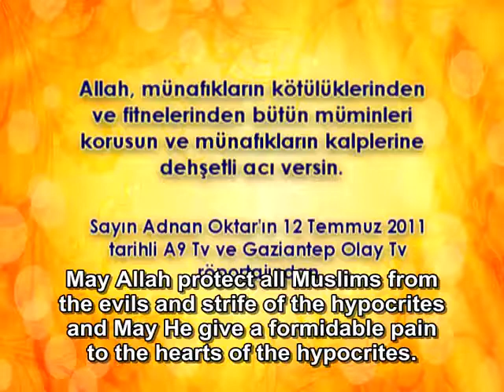May Allah protect all Muslims from the evils and strife of the hypocrites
May Allah protect all Muslims from the evils and strife of the hypocrites and May He give a formidable pain to the hearts of the hypocrites.

Excerpt from Mr. Adnan Oktar's Live Interview on A9 TV and Gaziantep Olay TV dated July 12th, 2011

ADNAN OKTAR: For instance, there are so many verses about the hypocrites in the Qur'an. That means that there will be hypocrites so that those verses could be lived and observed in this life and that Muslims could additionally benefit from that act of worship as well.  For that reason Allah creates many hypocrites in every era; that is to ensure that those verses would be read, understood and seen how they would be realized in this life. If there had been no hypocrites around, how are we to show those examples? That would have been very difficult. Then we would only be able to give examples from the past but Allah gives examples from life as well. That is why we need to pray constantly for the great guides, great Auliyas. May Allah protect all Muslims, all devout ones from the evils and malice of the satan and hypocrites and the evil ones. May Allah give formidable suffering and pain to the hearts of all hypocrites. May Allah close their foresight and perception, may He silence them. May He petrify them. May Allah make them preoccupied with their own troubles, insha'Allah. May Allah give relief, contentment and goodness to the hearts of Muslims, May He increase their love for each other, may Allah grant them the honor of making an effort for the Unity of Islam with all their might. The Unity of Islam is the greatest fear of the hypocrites. That is the reason why they would not even want to mention it. May Almighty Allah grant us the Unity of Islam as soon as possible insha'Allah.